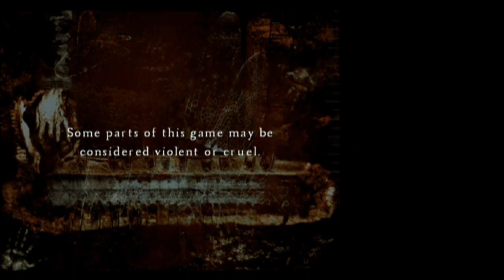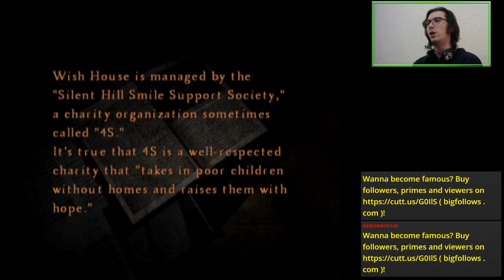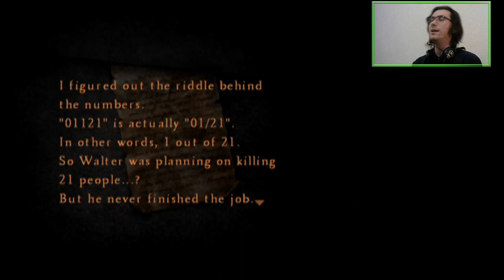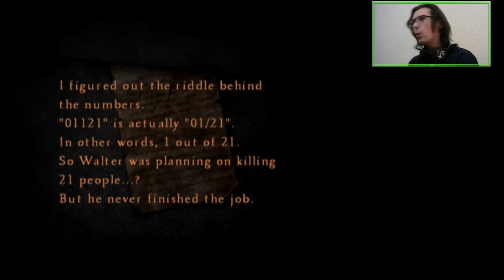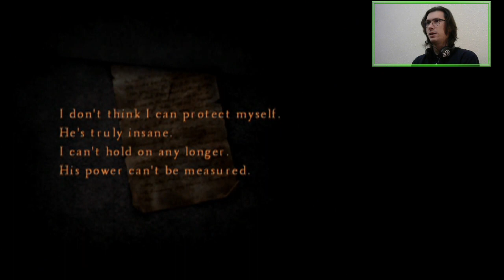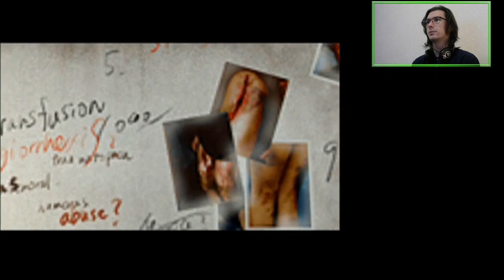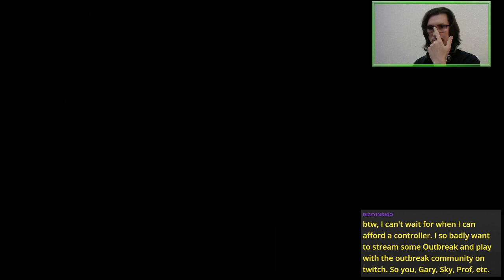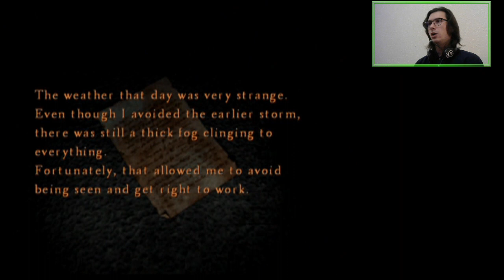E03 Neighbourhood Watch | Silent Hill 4: The Room [XBOX]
It's time to pick up Eileen for the party.

Featuring the phone that won't stop ringing.